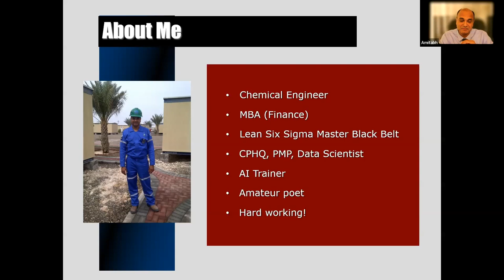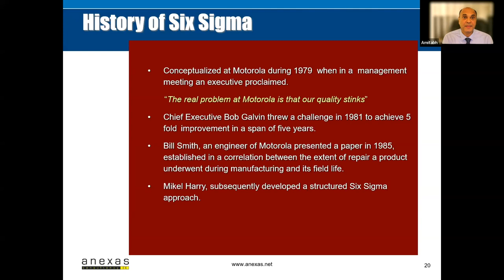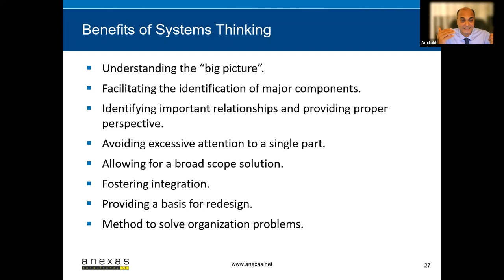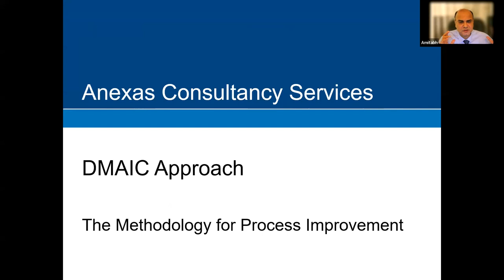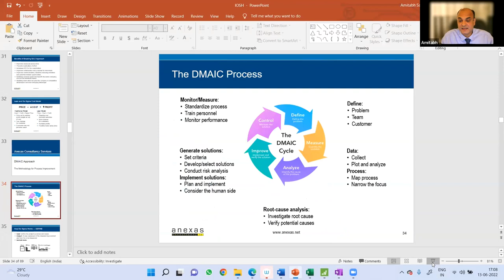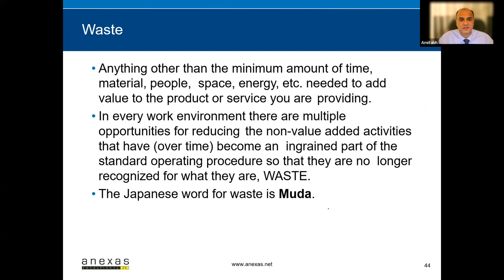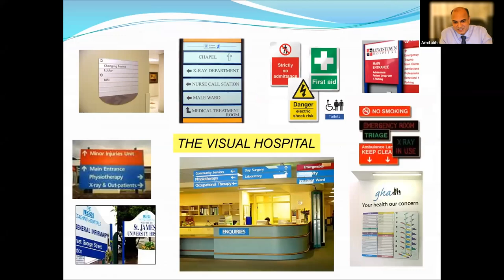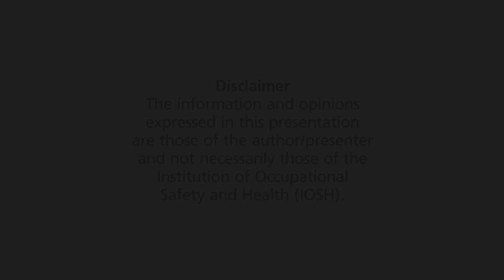Environmental waste management group: Lean principles for waste minimisation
This webinar will provide an awareness of Lean Six Sigma principles for the attendees so they can proactively consider on their sites to minimize and eliminate wastes. The key overall target is to reducing the potential for incidents and accidents.

The presenter will discuss lean and six sigma tools and highlight waste stream types to create an understanding of how these may come about. The presenter will also consider and detail methods to improve lean thinking around your office or site. The presenter will also provide some tools to systematically improve site operations enabling tangible benefits to be measured and realised.

Overall, the intention is to improve critical thinking about sites and operations, to eliminate or reduce the waste and inefficiency before it can be realised on site.

Presenter - Mr. Amitabh Saxena, CEO, Anexas Europe